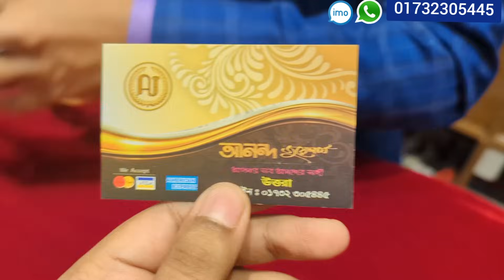৭ আনা শুরু সোনার নানা ধরনের বেনী চেইন আনন্দ জুয়েলার্স/gold beni chain jewellery